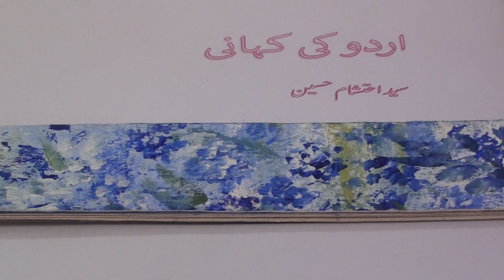Urdu ki Kahani.2 / उर्दू की कहानी .२ / اردو کی کہانی.٢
Urdu ki Kahani series of videos are produced by Nihal Uddin Usmani of Orient Language Lab, River View Apartment, Tilak Marg, Lucknow-226001, India. Your comments will help us improve the videos.